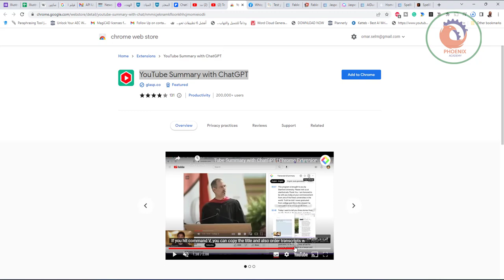YouTube Summary with ChatGPT ملخص للفيديو بالذكاء الاصطناعي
❤️ روابط التواصل
✅ انستجرام